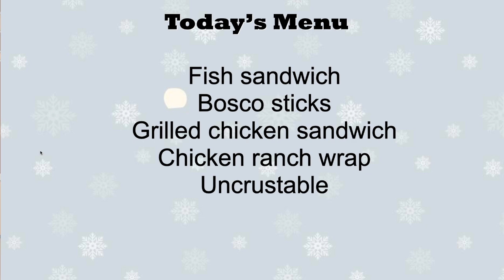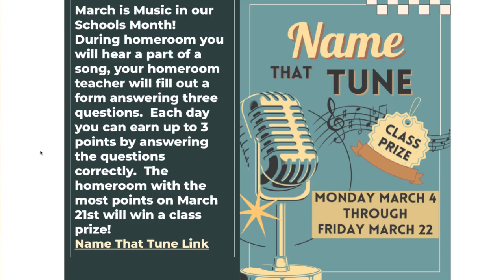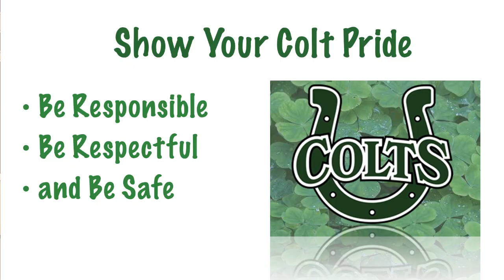Colt Tv March 1st 2024